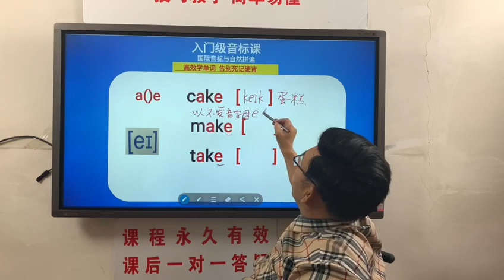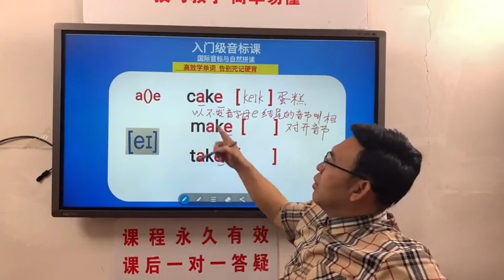417 新光合创作者激励计划 新知创作人 快影起航行星计划